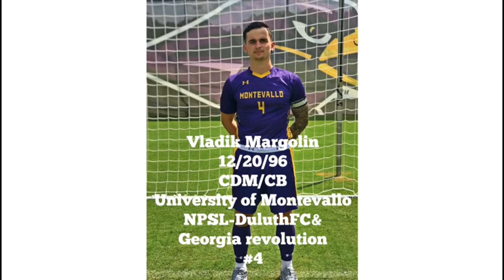Vladik Margolin Soccer Highlights video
Soccer Highlights video